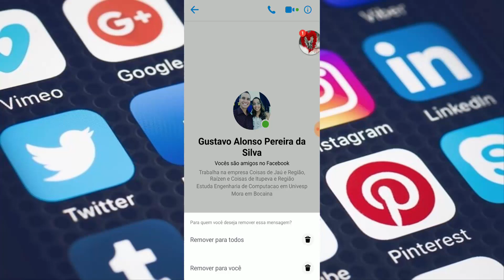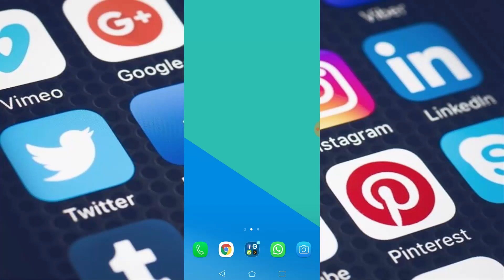Como Excluir MENSAGENS enviadas no Messenger